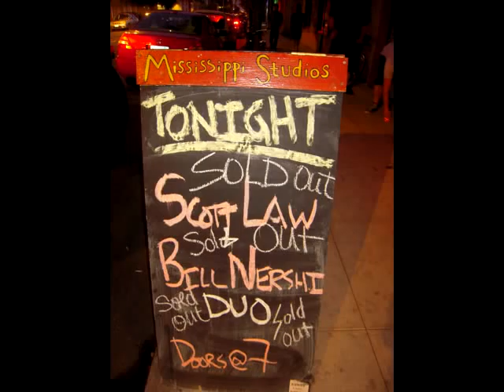Nershi-Law. Oregon Tour Highlights. August '09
Bill Nershi (String Cheese Incident) and Scott Law Duo. Highlights from August '09 Oregon Tour. Special thanks to Melinda Holben for the slideshow.